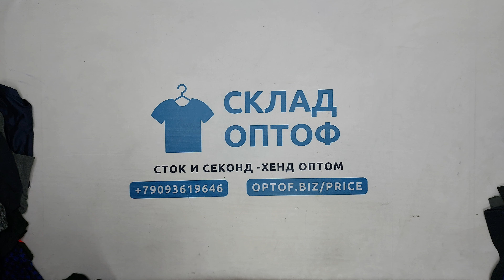33209 Спортивные костюмы (tute 1/2), секонд (extra), Италия, 9 пак, 36.2 кг, 8.95€/кг, 91 шт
33209 Спортивные костюмы (tute 1/2), секонд (extra), Италия, 9 пак, 36.2 кг, 8.95€/кг, 91 шт